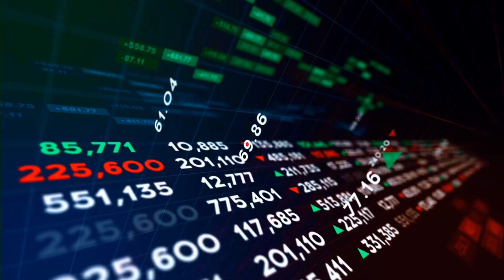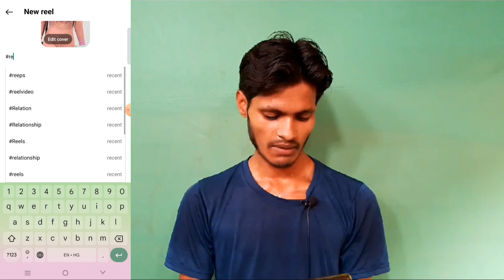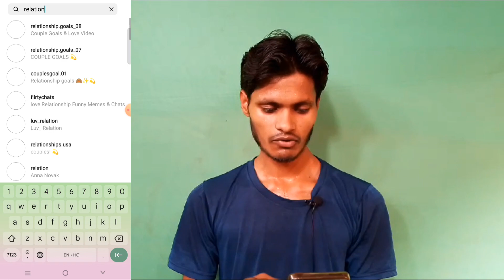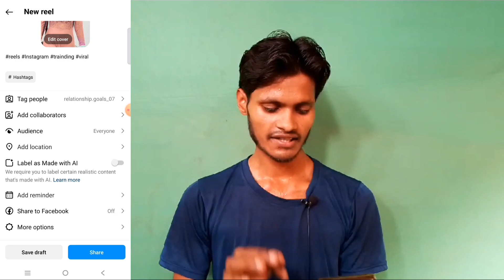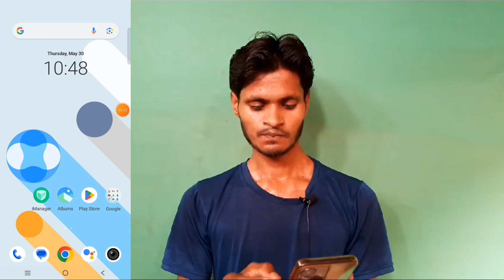Instagram Pe Kisi Ko Tag Kaise Karen. Instagram Par Tag People Kaise Karen. How to tag people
about video
Instagram video ko aap people tag kaise kar sakte ho yah sab Kuchh Maine bataya hai aap video ko acche se Dekhen

video link